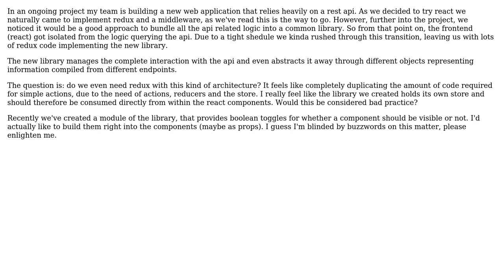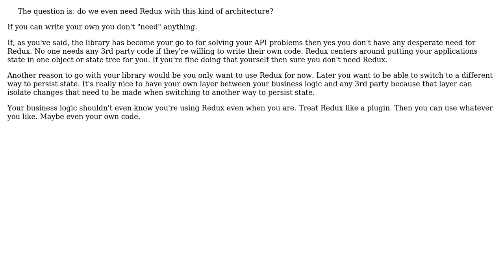Software Engineering: Do we need redux here?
With thanks & praise to God, and with thanks to the many people who have made this project possible! | Content (except music & images) licensed under CC BY-SA | Music | Images & others | With thanks to user Marco Kerwitz user candied_orange and the Stack Exchange Network Trademarks are property of their respective owners. You are responsible for your own actions.